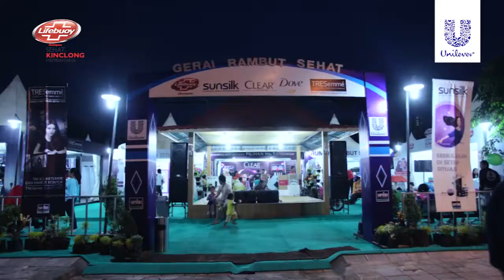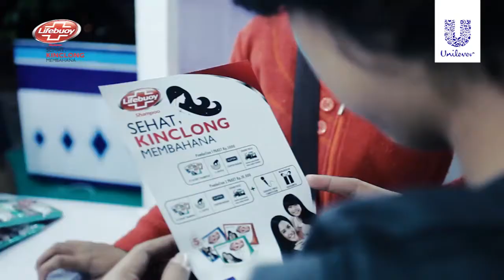Activity Lifebuoy Shampoo | Gerai Rambut Sehat Unilever 2015 di Sekaten | Week 2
Yes! Sekaten tahun ini ada lagi intelektual muda! Pastinya, GeraiRambutSehatUnilever kembali ada buat kamu dong ya! Kembali mempercayai Unisi Radio sebagai pelaksananya, dan tahun ini ada total 5 booth yang bisa kamu kunjungi loh!

Banyak loh keluarga yang mampir ke booth Lifebuoy shampoo dan ngerasain sensasi rambut sehat kinclong dari Lifebuoy shampoo. Kira-kira ada keseruan apa lagi ya di booth Lifebuoy Shampoo di minggu keduanya? Langsung aja yuk diintip disini!